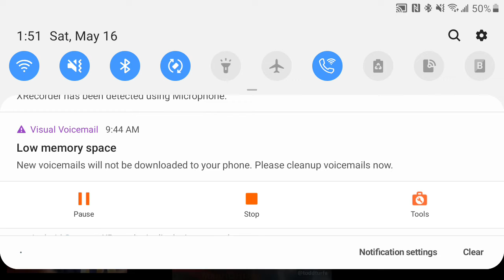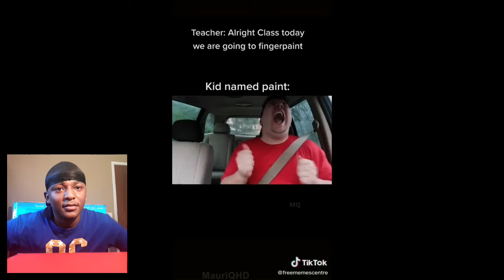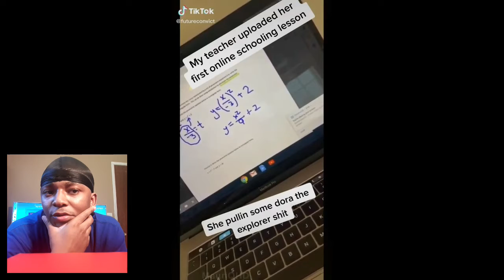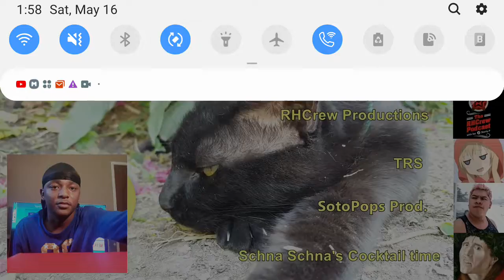PLEASE TAKE THE CAT BACK TO PETCO !! Tik Toks That Might Actually Be Funny -01 REACTION